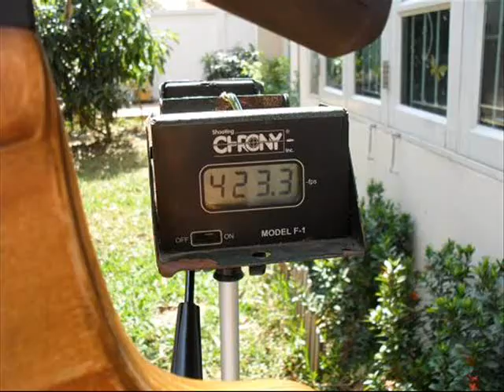Review CM052 RPK...Thai Only No Sub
sorry i am not good at english.
sorry!